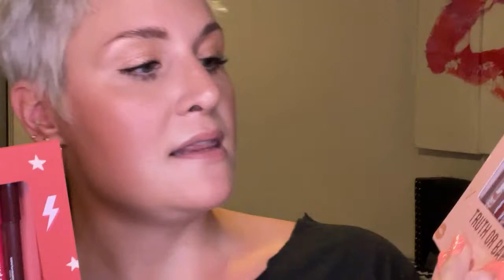TRYING NEW MAKEUP | NEW GLOSSIER SOLAR PAINT | COLOURPOP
Mailing Address:
Cate the Great Beauty
55 W. 116th St. Suite 101

What I’m Drinking:
Hendrick's Gin and Tonic

Colourpop Lippie Pencil Vaults in Truth or Bare and Bring the Heat (Bichette used)

Some Info About Me:
I have normal/combination skin.
My skin tone is light with cool/pi